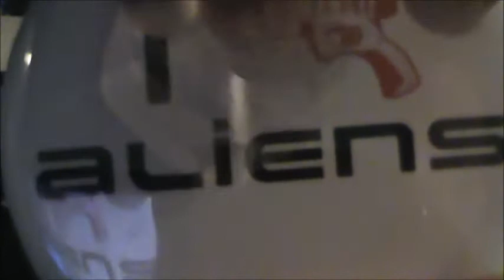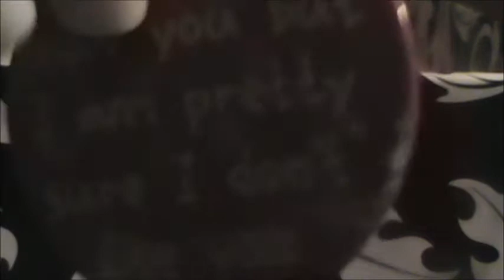ASMR-Button Noises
Having fun with my button collection! If you enjoy this video, thank Comic Con because there's where I got about 60% of all my buttons. That and relatives.